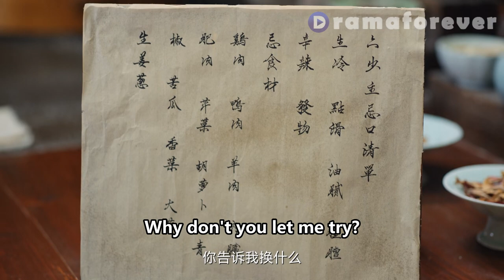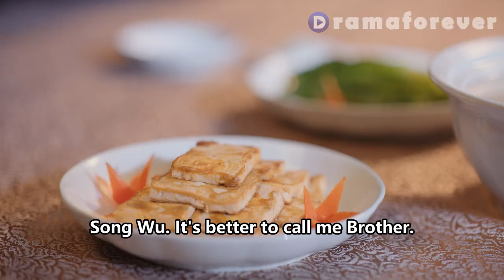Genius doctor had no idea with Yin Zheng's stomach ache but Li Wei cured it with 1 trick!ep4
✨Title: "卿卿日常 Newlifebegin"

[Synopsis]
Because of a marriage selection, girls from all over the world gather in Xin Chuan. Yin Zheng, one of the six young masters of Xin Chuan, who keeps a low profile, and Li Wei, who just wants to work hard and not get selected, live comfortably in this hometown. They unexpectedly form a relationship, and together, start a new life where they encounter numerous situations and complement each other in overcoming them. As Yin Zheng sets up a government office and goes to court, the two gradually develop similar tastes as their hearts become in sync. They share three meals and four seasons together, and grow up with other brothers and sisters with different personalities and fates, living a warm, daily life as a Xin Chuan family together.